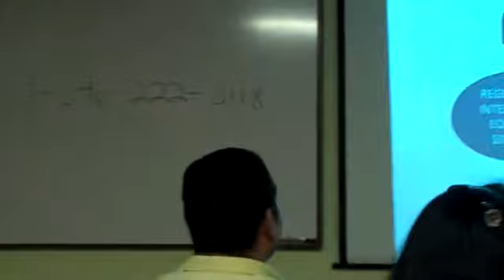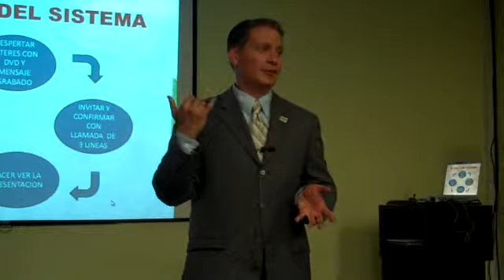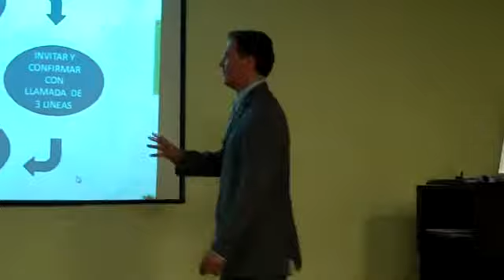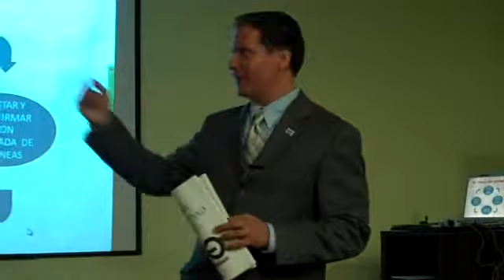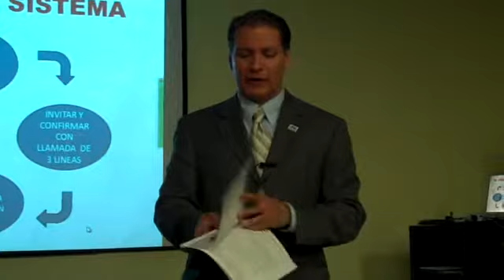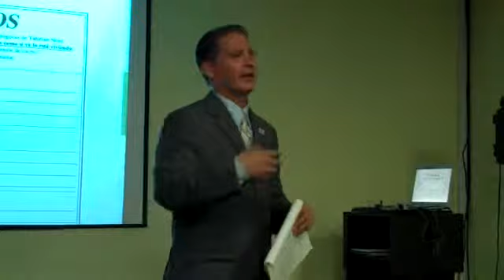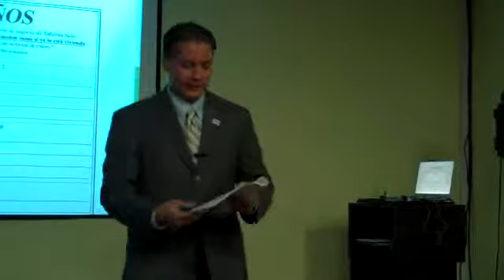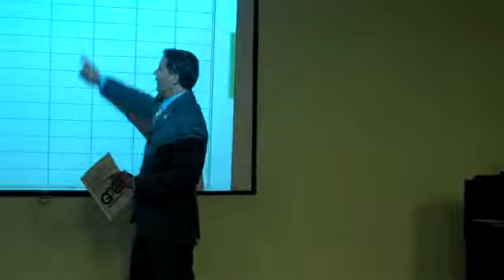Charlie Villacis habla sobre el ciclo del sistema TNI 3-7